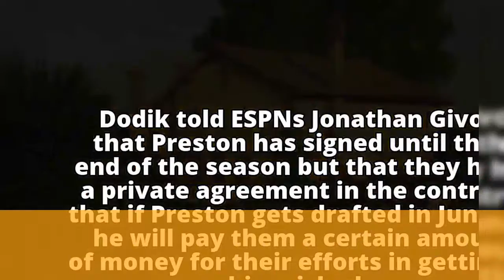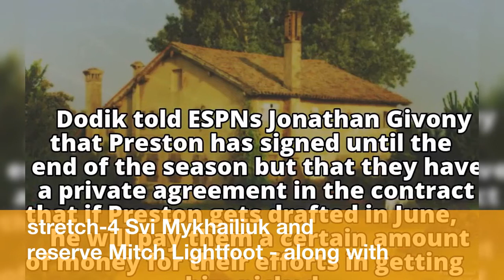Billy Preston ends debate about Kansas eligibility, signs with European pro team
After  going  around  in  circles  and  hearing  nothing  definitive  regarding  the  investigation  of  his  NCAA  eligibility  for  months,  Billy Preston  has  provided  the  final  answer  to  that  question:  His  basketball  career  will  be  born again  in  Bosnia.
MORE:  Kansas  freshman  Billy Preston  continues  to  ride  bench  as  school  checks  out  his  wheels
 But  he  was  suspended  for  the  team's  opener  for  disciplinary  reasons  and then  was  held  out  of  the  Champions Classic  win  over  Kentucky  following  an  automobile  accident  on  campus  that  led  to  questions  about  the  ownership  of  the  vehicle  he  was  driving.
Although  coach  Bill Self  said  several times  he  expected  a  resolution  to  the  issue,  it  never  came.
 That  means  the  Jayhawks  will  continue  their  pursuit  of  a  14th  consecutive  Big  12  championship  with  the  frontcourt  that  has  served  them  through  their  15-3  start  --  center  Udoka  Azubuike,  stretch-4  Svi  Mykhailiuk  and  reserve  Mitch  Lightfoot  -  along  with  6-9  Angolan  recruit  Silvio  De Sousa,  who  became  eligible  near  the  semester  break  and  has  played  briefly  in  two  games.
We  know  Billy  is  an  NBA  prospect  so  we  will  do  our  best  to  continue  his  development  to  help  him  excel  for  our  club  and  fulfill  his  goal,  which  is  to  be  an  NBA  star  in  the  near future."